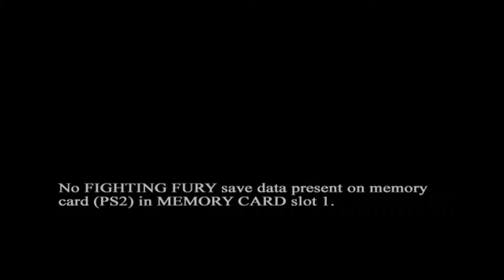Anime Game Night 2 | Baki: Fighting Fury [Xelrog/Jack]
Xelrog and Jack stream Fighting Fury for the PlayStation 2 live on Twitch and YouTube. It's actually a Baki the Grappler game, even if it won't admit it.

Game 1 - Dragon Ball GT: Final Bout (PS1)
Game 2 - Bleach: Shattered Blade (Wii)
Game 3 - Baki: Fighting Fury (PS2)
Game 4 - JoJo's Bizarre Adventure (Dreamcast)